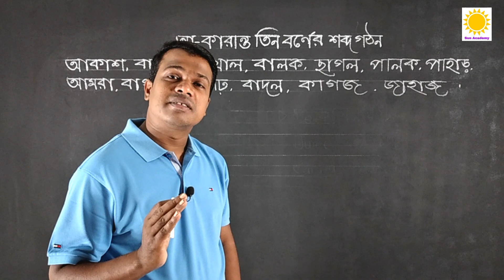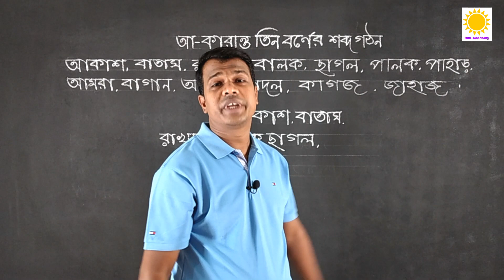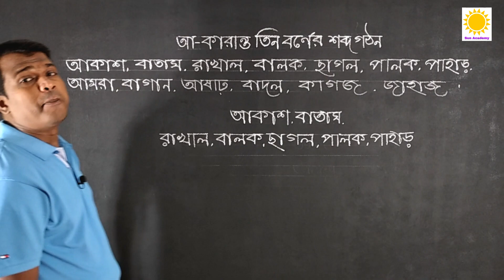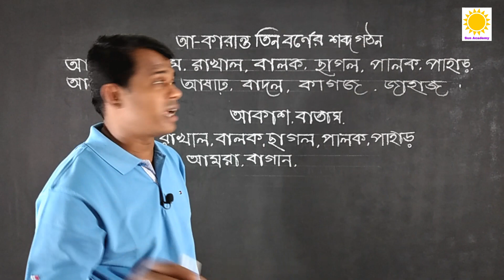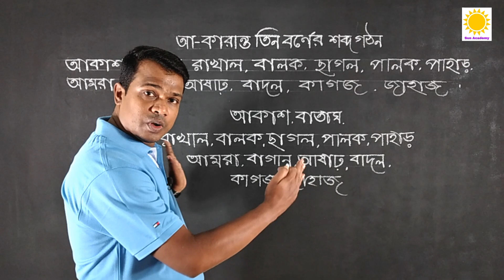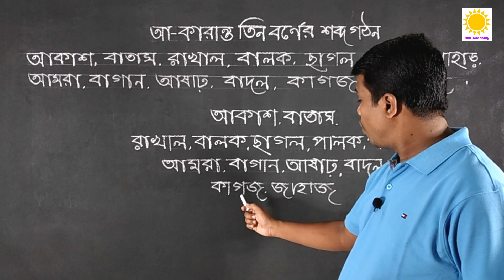Learn Bangla || Three letters words in bengali || বানান শিক্ষা || bengali Phonics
Learn Bangle | Reading 3Letter bengali Words | bengali Phonics,made with clear sound and right pronunciation.That make the video perfect for your baby.মোবাইল চালাতে পারেন কিন্তু বাংলা পড়তে লিখতে পারেন না, কিন্তু শিখতে চাচ্ছেন, এমন ভাই বোনরা কমেন্টে আপনাদের মতামত জানাবেন, চেষ্টা করবো আপনাদের উপকার করার জন্য এবং অবশ্যই আমার চ্যানেলটি সাবস্ক্রাইব করে সাথেই থাকবেন।